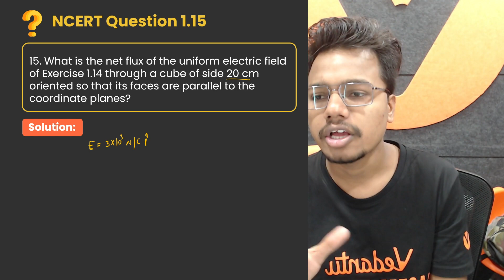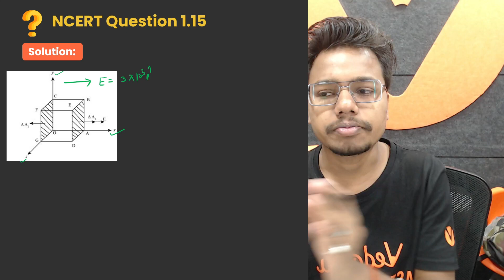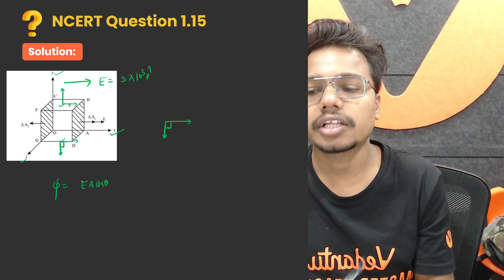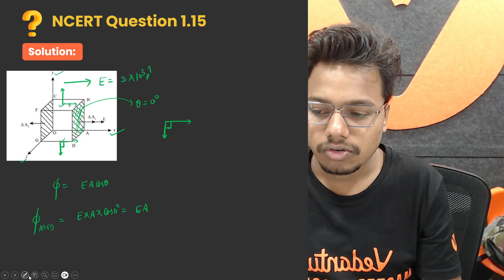Electric Charges & Fields Class 12 Physics - NCERT EXERCISE 1.15 | Vishal Kumar Sir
Question: 1.15
What is the net flux of the uniform electric field of Exercise 1.14 through a cube of side 20 cm oriented so that its faces are parallel to the coordinate planes?

📚 Welcome to the ultimate NCERT learning experience! 🌟

In this video, Vishal Kumar Sir, walks through a step-by-step breakdown of NCERT EXERCISE 1.15 from the Class 12 Physics chapter on Electric Charges and Fields.

🚀 Stay ahead in your Physics journey with Vishal Kumar Sir's expert guidance. Watch this video now and ace your Class 12 Physics exams!